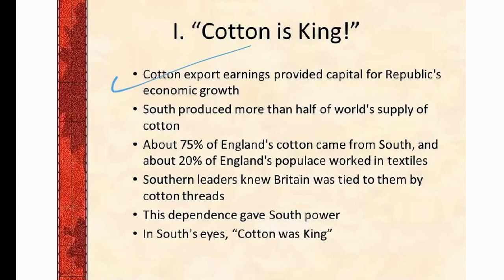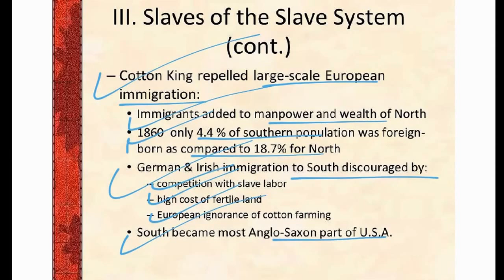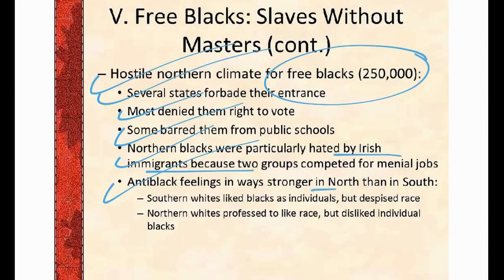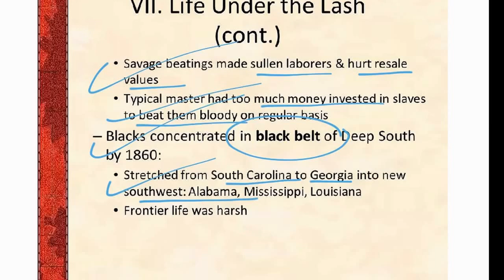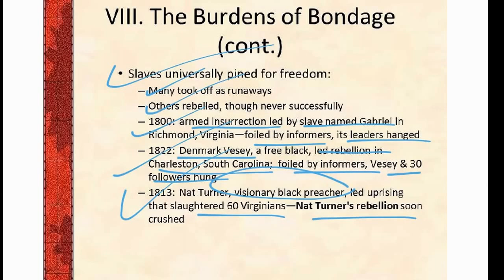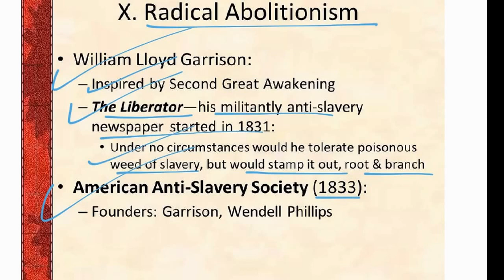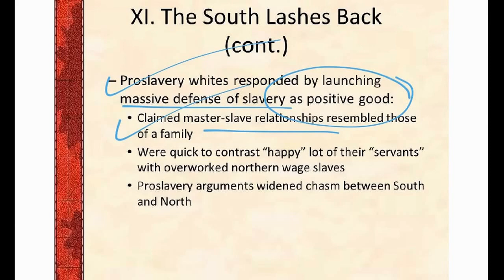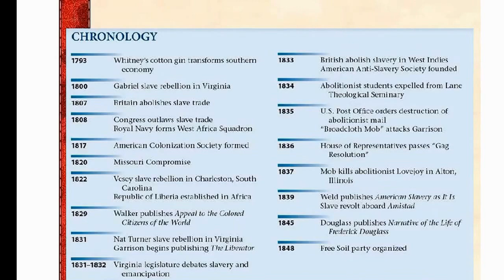APUSH Chapter 16 Review / Mrs. Feighery